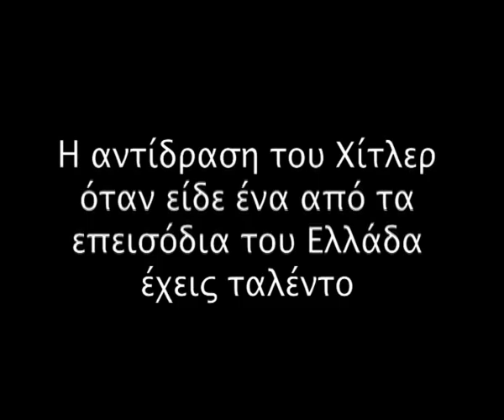Hitler Vs Psinakis.flv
O hitler enoxleitai otan blepei ena apo ta epeisodia tou Ellada Exeis Talento...